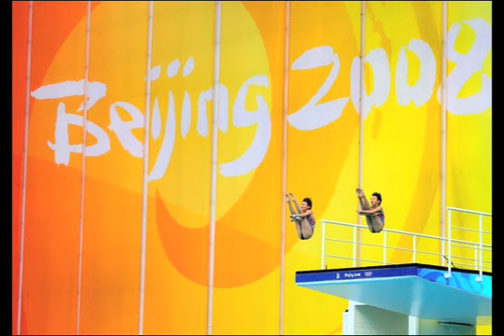Photographer's Journal : Capturing History at the Water Cube | The New York Times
The New York Times's Doug Mills shares his experiences photographing diving and swimming at the National Aquatics Center in Beijing.